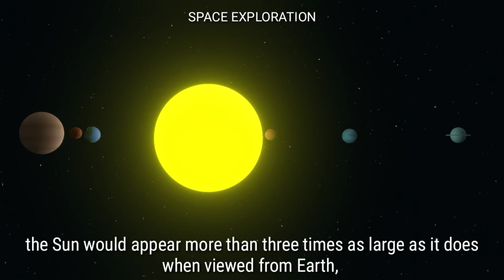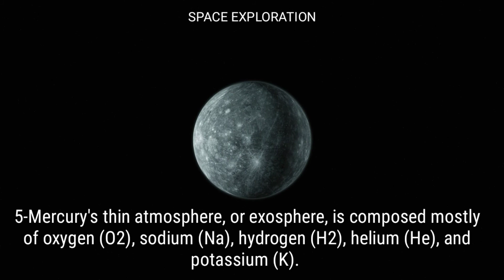ALL ABOUT PLANET MERCURY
ALL ABOUT PLANET MERCURY || MERCURY

The smallest planet in our solar system and nearest to the Sun, Mercury is only slightly larger than Earth's Moon.

From the surface of Mercury, the Sun would appear more than three times as large as it does when viewed from Earth, and the sunlight would be as much as seven times brighter. Despite its proximity to the Sun, Mercury is not the hottest planet in our solar system – that title belongs to nearby Venus, thanks to its dense atmosphere.

Because of Mercury's elliptical – egg-shaped – orbit, and sluggish rotation, the Sun appears to rise briefly, set, and rise again from some parts of the planet's surface. The same thing happens in reverse at sunset.

5 facts about Mercury-

1-Mercury is the smallest planet in our solar system – only slightly larger than Earth's Moon.

2-Mercury is the planet that orbits the closest to the Sun.

3-Mercury is the fastest planet in our solar system – traveling through space at nearly 47 kilometers per second. The closer a planet is to the Sun, the faster it travels.

4-Mercury is a rocky planet, also known as a terrestrial planet. Mercury has a solid, cratered surface, much like the Earth's moon.

5-Mercury's thin atmosphere, or exosphere, is composed mostly of oxygen (O2), sodium (Na), hydrogen (H2), helium (He), and potassium (K).